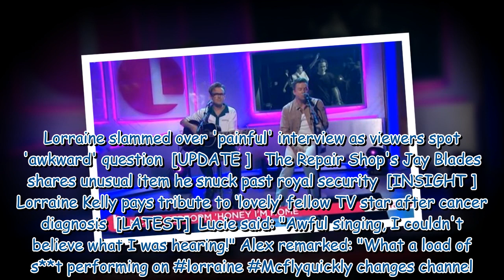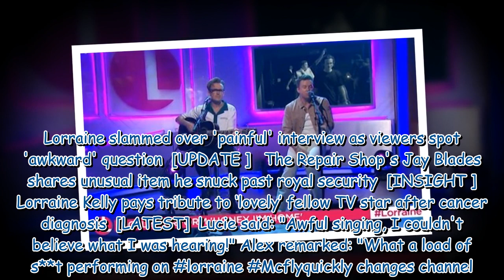ITV viewers 'switch off' during McFly's comeback performance on Lorraine